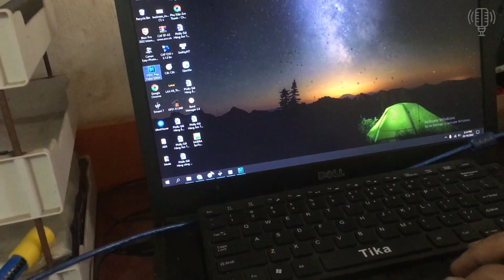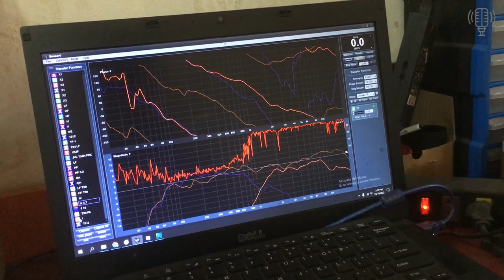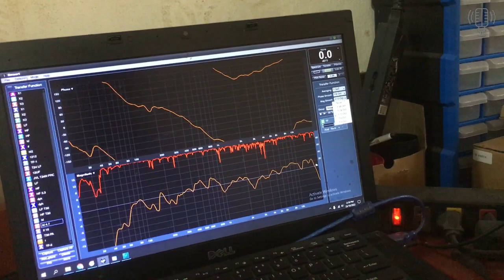Phần 2 Nâng Cấp Từ Loa Full Lên Loa Hoả Tiễn 40 Đôi Cấu Hình Rất Chất Lượng